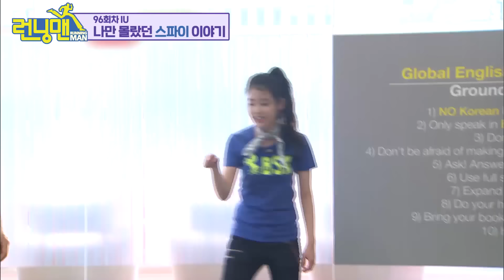[런닝맨] '아이유(IU) 레전드 모음집' / 'RunningMan' Special | SBS NOW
뭐야.. 나 왜 19분동안 웃고있어?
런닝맨에 나온 아이유 참.좋.다!💜

런닝맨🏃🏻🏃🏻‍♀️🏃🏻‍♂️‬
☞ 매주 일요일 오후 5시 본방송